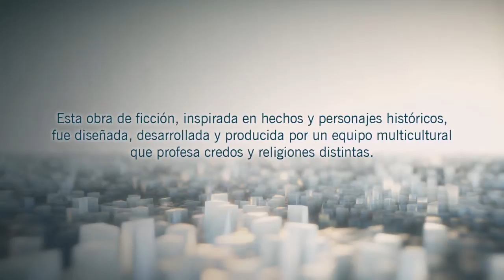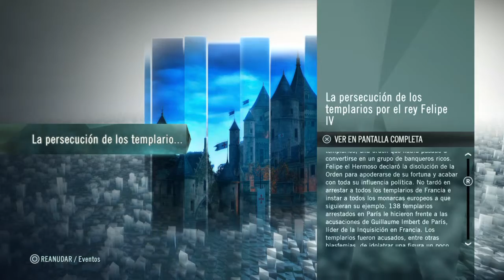Assassin's Creed Unity espanol